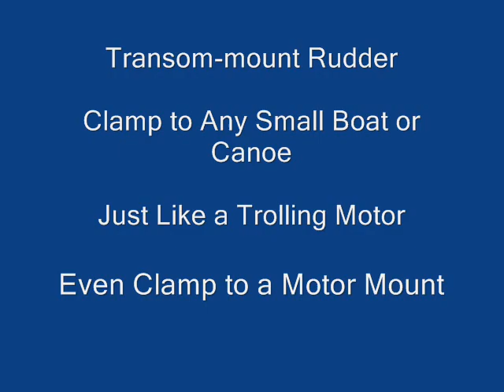Rudder Clamps to Transom of Any Boat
links to SailboatsToGo.com page where this rudder can be found.